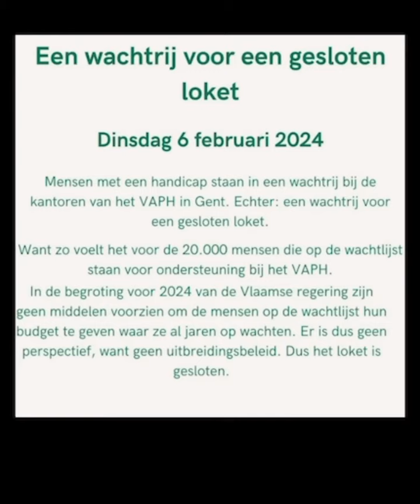6 februari 2024 - Actiegroep Recht Op Ondersteuning - Gesloten loket = geen budget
Op dinsdag 6 februari gaan mensen met een handicap in een wachtrij staan bij de kantoren van het VAPH in Gent. Echter: een wachtrij voor een gesloten loket. VAPH = gesloten loket = geen budget. Want zo voelt het voor de 20.000 mensen die op de wachtlijst staan voor ondersteuning bij het VAPH.

In de begroting voor 2024 van de Vlaamse regering zijn geen middelen voorzien om de mensen op de wachtlijst hun budget te geven waar ze al jaren op wachten.

Actievoerders vragen hun recht op ondersteuning.
Mensen met een handicap pikken het niet langer dat de Vlaamse regering niet genoeg budget vrijmaakt om hen de ondersteuning te geven waar ze recht op hebben.

Wij hebben NU recht op ondersteuning